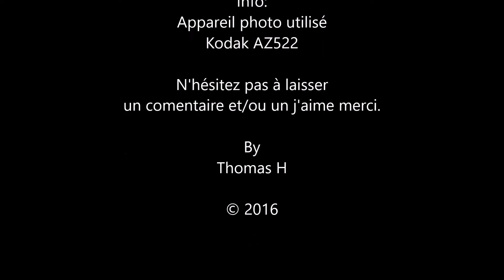Tour Rubis démolition. Part 52/70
23/03/2016
N'hésitez pas à laisser un commentaire et/ou un j'aime, merci. :)